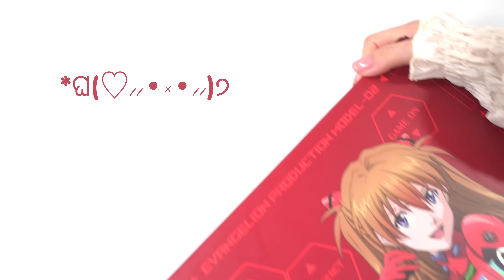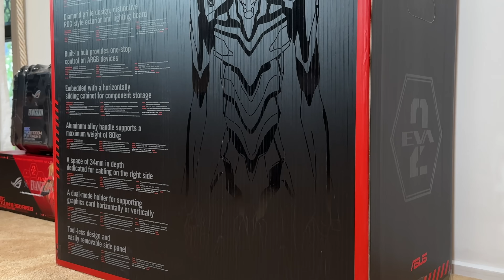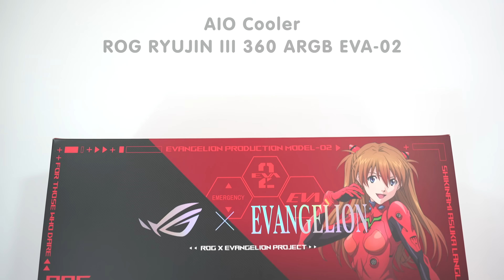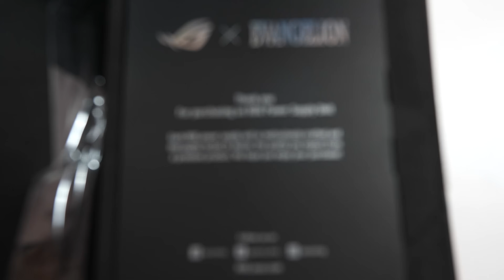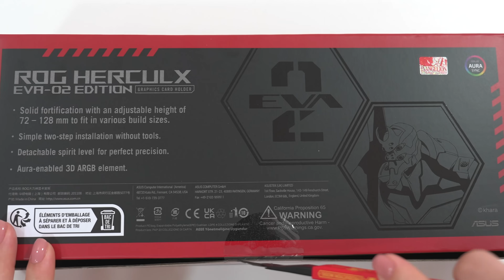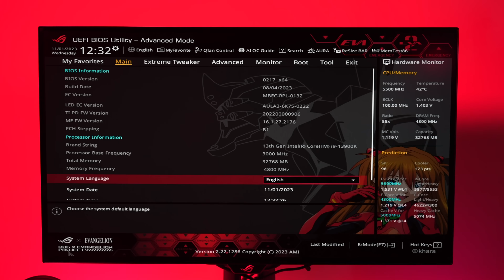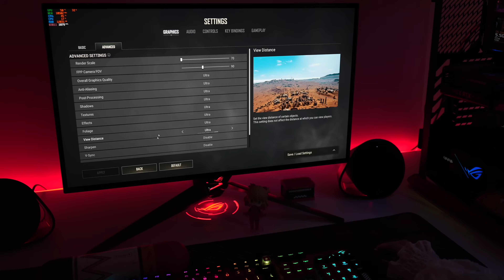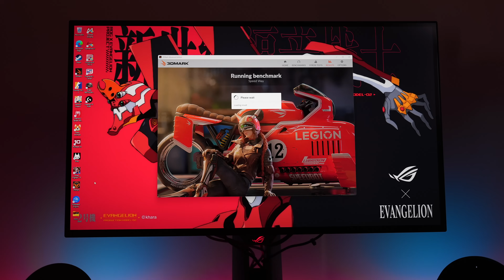building my first gaming PC❤️ | aesthetic unboxing | rtx 4090 | intel i9 13900K | ROG | Evangelion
In this video I am going to unbox and build this ROG EVA2  PC set and some gameplay

Special thanks to ASUS, Intel, and G.Skill for making this possible.

Apologies to everyone! At 0:14-0:15 in the video, there were a couple of mistakes. The component labeled in the upper middle is actually a graphic card holder: ROG Herculx EVA-02. Additionally, there was a typo in the lower middle; the correct model name of the graphics card is "ASUS ROG Strix Geforce RTX 4090". Thank you for your understanding and sorry for the oversight! 🌸

🔗 PC parts:
Power Supply
GPU holder

arcade controller

ASUS HQ, ASUS EVA02 Project team, ASUS ACAU, Intel, G.SKill for all the support!

Credit:
yuhei komatsu
adawnihs

If you live in Australia, you can purchase the prebuilt set from Scroptec: